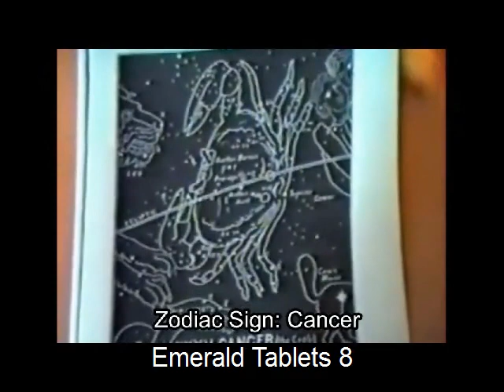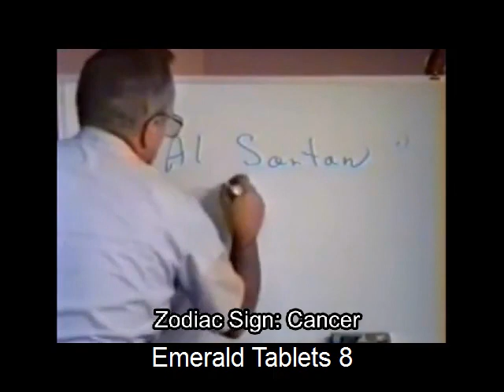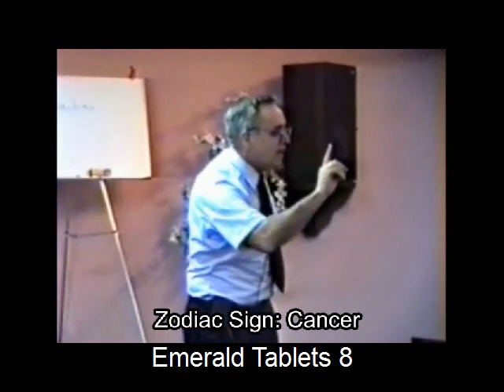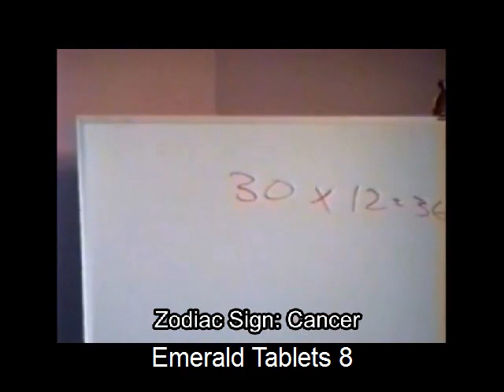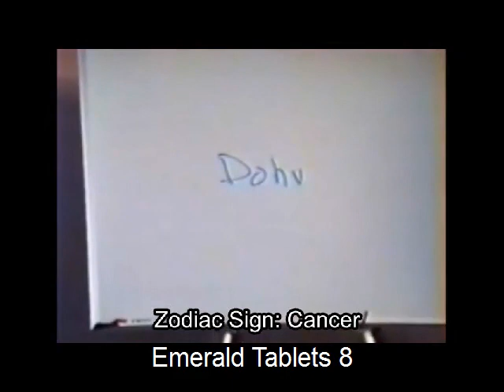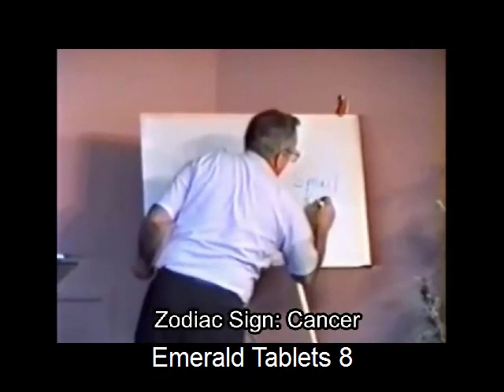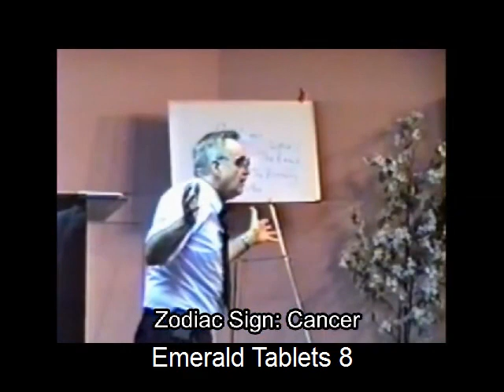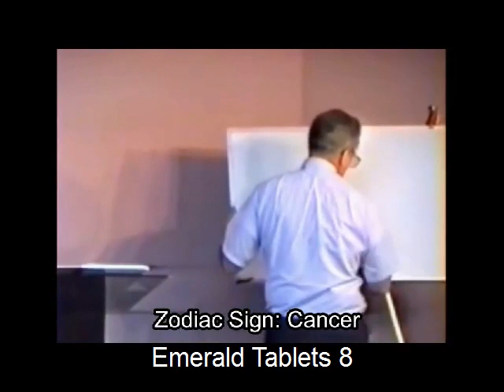844 Zodiac Cancer